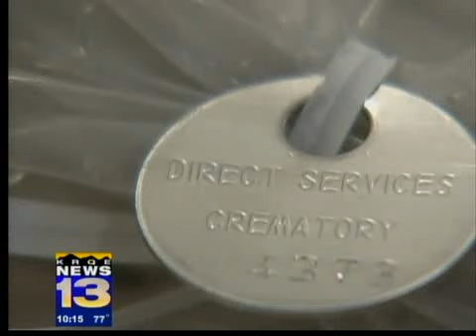Taxpayers foot bill for cremation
Long after his death, taxpayers are footing the bill for a serial killer who also murdered a Sandoval County Sheriff's Deputy.